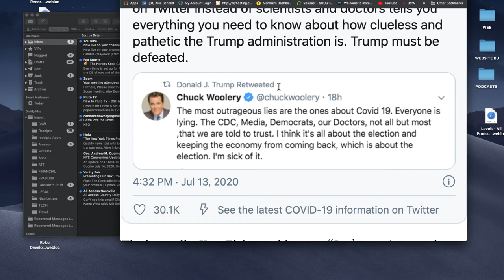Alex Bennett's Ramble 7/14/2020 (From YouTube)